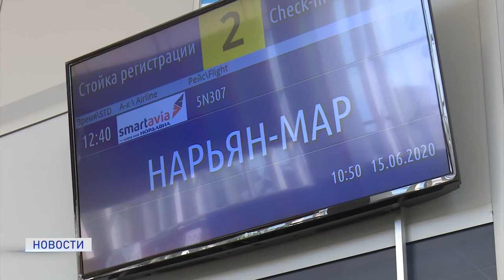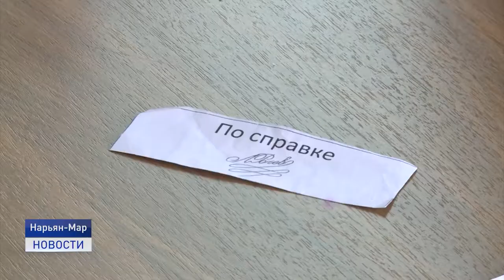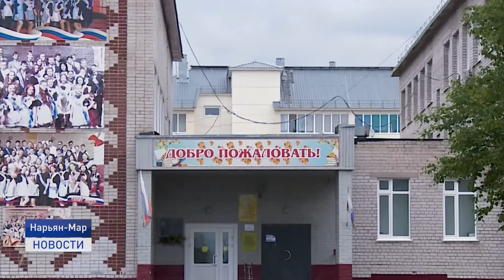МЕРЫ КОНТРОЛЯ УСИЛИВАЮТСЯ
Отпускники возвращаются. Эпидемиологическая ситуация в регионе ухудшается. На сегодняшний день, по данным профильного ведомства, в регионе ковидом болеют более 250 человек, 59 из них получают лечение в стационаре, 7 пациентов находятся в реанимации в крайне тяжелом состоянии. Оперативный штаб по недопущению распространения коронавирусной инфекции на его территории вводит дополнительные меры контроля за прибывающими в Ненецкий округ из-за его пределов. Телеканал "Север" провел брифинг для представителей региональных СМИ. На вопросы журналистов отвечали заместитель губернатора Ненецкого автономного округа Андрей Блощинский и руководитель Департамента здравоохранения, труда и социальной защиты населения Елена Левина.